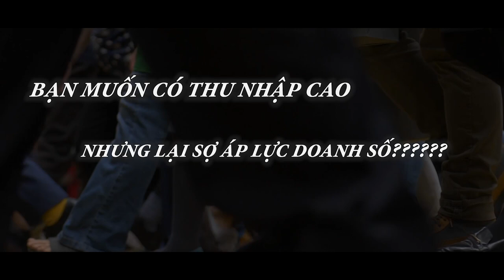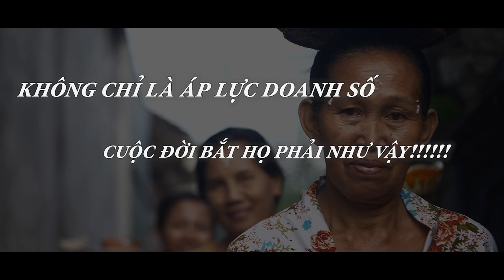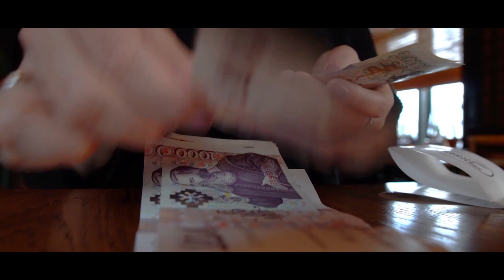Bạn muốn bạn là gà hay là đại bàng bất khả chiến bại - Lựa chọn là ở bạn - Lê Chí Linh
Tham gia cộng đồng Micro Business Model (đế chế kinh doanh 1 người) giúp bạn kiếm 100tr/tháng hoàn toàn MIỄN PHÍ cùng Linh Bạn muốn bạn là gà hay là đại bàng bất khả chiến bại - Lựa chọn là ở bạn - Lê Chí Linh